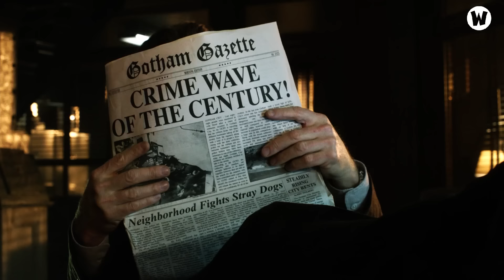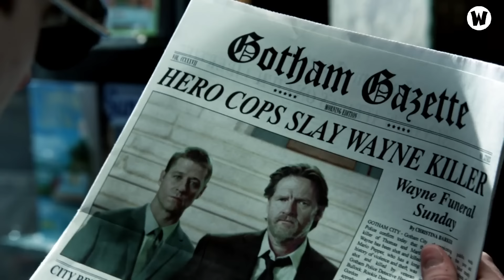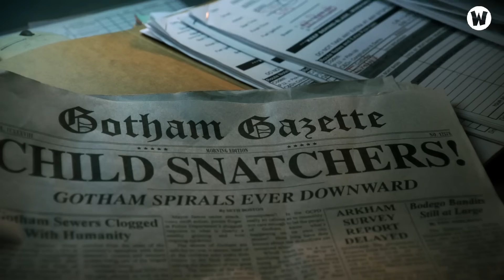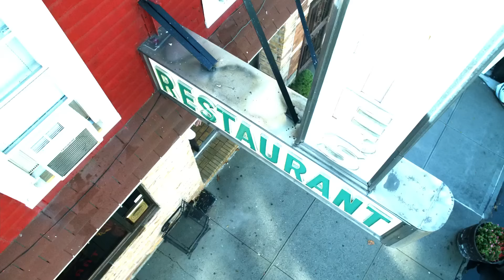Tóm Tắt GOTHAM (Thành Phố Tội Lỗi) | Season 1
💬 Script: Trí Chu
🎤 Voice: Anh Thư
📺 Video: Anh Phương

SOCIAL MEDIA!

✪ Kênh Youtube trực thuộc hệ thống W2W Studio!